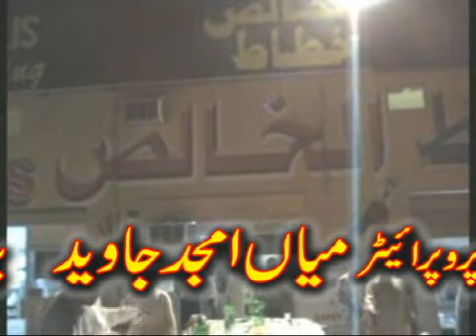al khalis adv movie